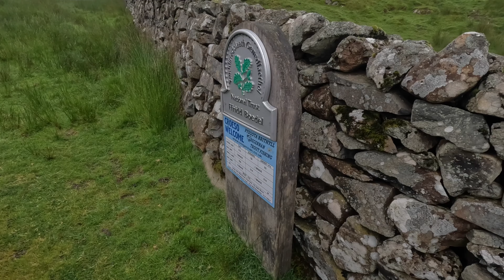Cregennan Lakes - Walia - Wędkarstwo muchowe w UK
Wędkarstwo muchowe w UK - Cregennan Lakes -  Walia

Cregennan Lakes are owned by the National Trust, and are situated on the northern slopes of Cader ldris, some 800 ft. above sea level, overlooking the beautiful Mawddach Estuary, with car park, just 5 miles from Dolgellau.

Fishing is permitted between 8.00 am. and 1 hour after dusk.There are two natural lakes, large lake with beautiful small island, 27 acres, wild brown trout only. Fly spin or worm.Small lake, 13 acres, regularly stocked with blue & rainbow trout, plus a good head of wild brownies. Fly only.Boat available at times (Booking advisable).

If no reply at Farmhouse you are allowed to start fishing, fees will be collected later by the Bailiff on lake side.

Address
Ffridd Boedel Farm
Arthog
Gwynedd
LL39 1LJ